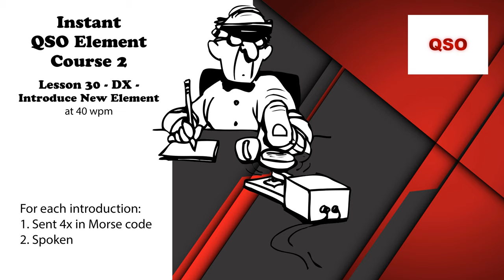Course 2 - Lesson 30 - DX - Introduce New Element